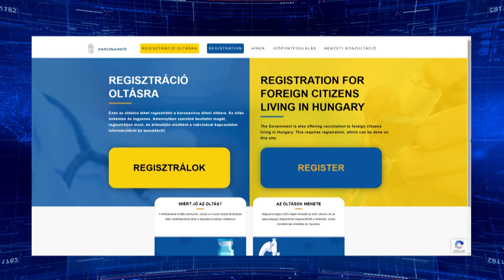Allergiaszerű tüneteket is okozhat a koronavírus delta variánsa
Akár napokon belül jelentősen emelkedhet az új koronavírus fertőzöttek száma - erre utal hogy több településen így Budapesten is nagymértékben nőtt a vírus szennyvízben mért örökítő anyaga. A delta variáns korábbi vírussal szemben 60 százalékkal fertőzőképesebb és gyorsabban terjed. Ráadásul sokszor kezdetben csak allergiaszerű tüneteket okoz.